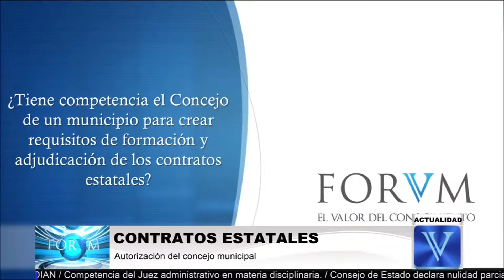ACTUALIDAD PÚBLICO..Autorización del Concejo Municipal puede ser requisito determinante del contrato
Autorización del Concejo Municipal puede ser requisito determinante del contrato estatal en algunos eventos.
Contratación estatal.

El Consejo de Estado, recientemente, abordó el análisis de los alcances que, sobre la celebración de los contratos estatales, tiene la autorización previa de los concejos municipales.

Indicó en primer lugar la Sala, que en el ejercicio de las competencias constitucionales del Concejo Municipal, éste puede expedir un acto administrativo que autorice la celebración de contratos, el cual se constituye en un acto previo requerido para fundamentar el contrato estatal. En ese supuesto, la declaración judicial de nulidad del acto de autorización para contratar daría lugar a la nulidad absoluta del contrato autorizado, toda vez que se configuraría exactamente la causal contenida en el numeral 4 del artículo 44 de la Ley 80 de 1993, esto es, que se declaren nulos los actos administrativos en que se fundamenten.

No obstante, observó la Sala, que en oportunidad posterior la Sala de Consulta del Consejo de Estado, analizando el contexto de las disposiciones que distribuyen las competencias constitucionales y las normas legales acerca de los presupuestos públicos, conceptuó que siendo el Alcalde el Representante Legal del Municipio y el director de la contratación del ente territorial, la autorización previa y expresa del Concejo Municipal es excepcional y en todo caso debe ser regulada con arreglo a la Ley. Así mismo, advirtió que las exigencias de la autorización pueden definirse en el Reglamento del Concejo Municipal, no obstante lo cual dicho reglamento no puede tener el alcance de modificar los aspectos fijados en la Ley de Contratación.

De conformidad con los anteriores conceptos, determinó el Alto Tribunal, que se puede afirmar que la autorización para contratar emanada del Concejo Municipal es un requisito determinante del contrato estatal en aquellos casos en que la Ley o el Reglamento del Concejo Municipal hayan dispuesto tal requerimiento y éste último sólo lo puede establecer con arreglo a la Ley.

Así mismo, recordó la Corporación, que mediante la Ley 80 de 1993 se expidió el Estatuto General de Contratación, con alcance sobre las entidades estatales definidas en el artículo 2 de la normativa, en el cual se incluyeron expresamente las entidades territoriales. En este contexto, indica, se colige que los Concejos Municipales carecen de competencia para crear requisitos de formación y adjudicación de los contratos estatales.

No obstante, concluyó la Sala, que de acuerdo con el numeral 3 del artículo 313 de la Constitución Política y con el artículo 32 de la Ley 136 de 1994 - Ley de Municipios- (modificado por el art. 18, Ley 1551 de 2012) resulta viable para el Concejo Municipal, disponer el requisito de la autorización previa para contratar, el cual se debe producir en los términos del Reglamento de esa Corporación y, según ha observado la Sala de Consulta del Consejo de Estado, el antedicho Acuerdo se debe referir entonces a los aspectos reglamentarios o administrativos de la decisión correspondiente.